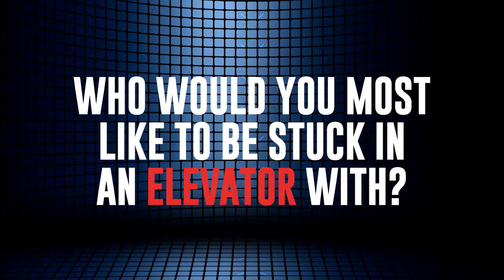Chook Chat 2017 - Stuck in an Elevator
Members of the 2017 Sydney Roosters Squad let us know which teammate they would most like to be stuck in an elevator with!